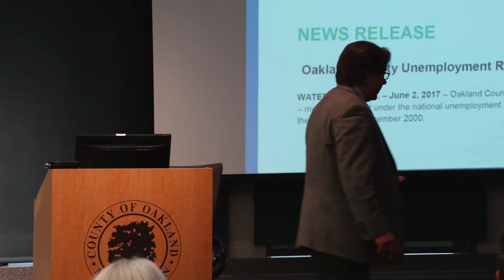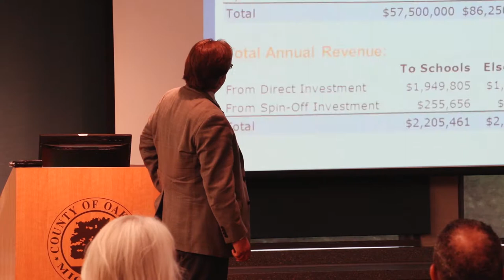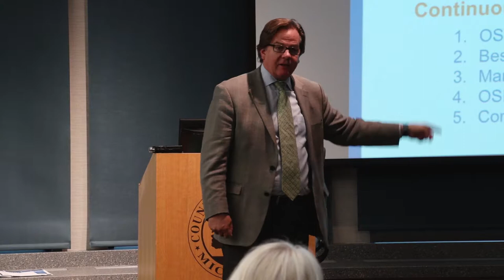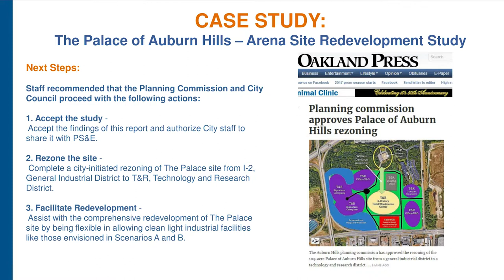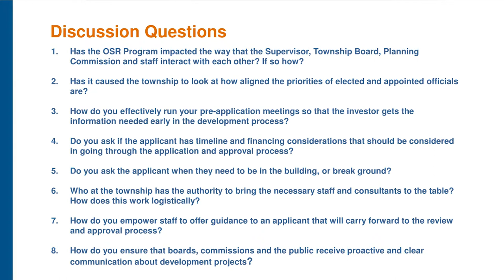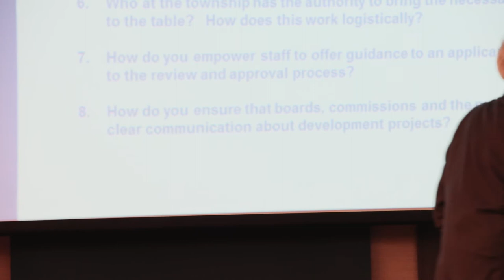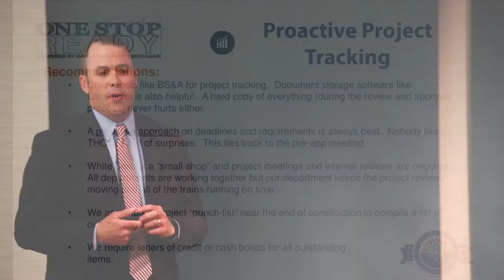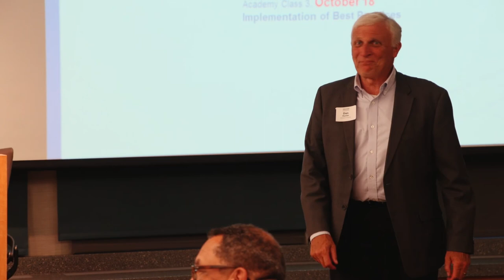2017 One Stop Ready Academy Class #1 - Economic Context, Community Vision and Management Structure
2017 Academy Class #1 - Economic Context, Community Vision and Management Structure.  June 28, 2017

0:00 - Welcome New Communities
3:25 - Economic Context
32:15 - Program Overview
48:55 - Community Vision and Master Plan
1:12:10 - Management Structure
1:58:10 - Best Practices/Using the Benchmark Report